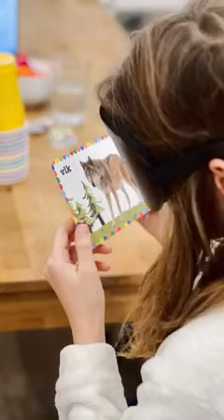Mark Komissarov v ČR